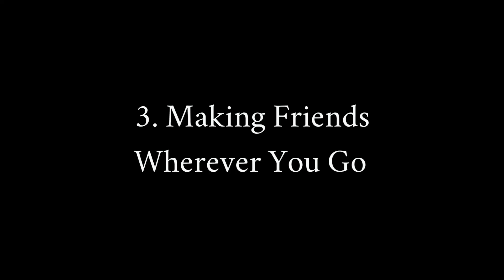Sonic Escape: What We're All About...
Video by Maria Millar.  Soundtrack (Devil's Dream & Chicken Reel) performed by Sonic Escape.